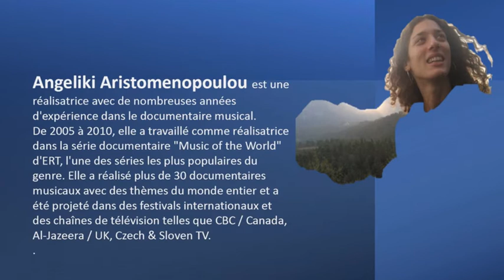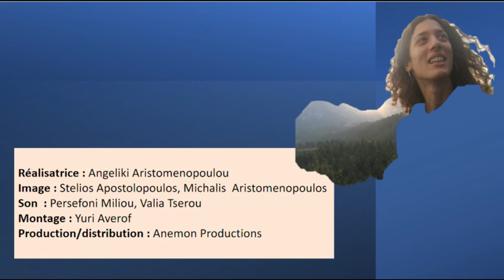Ciné-club - CGDAM - Une affaire de famille d' Angeliki Aristomenopoulou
C'est un film inspirant sur le pouvoir de la famille et de la musique, raconté à travers la vie du clan musical le plus célèbre de Grèce, venant de l’île de Crète.